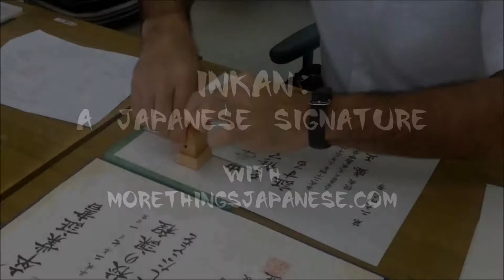Inkan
A short video showing the preparation of diplomas in Japan, along with the stamps used.  for more information on Japanese Seals